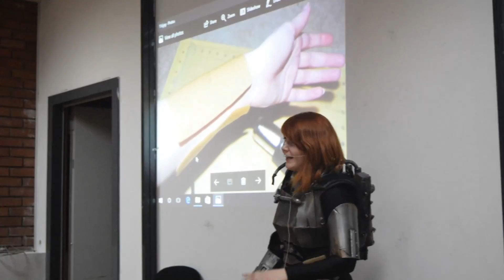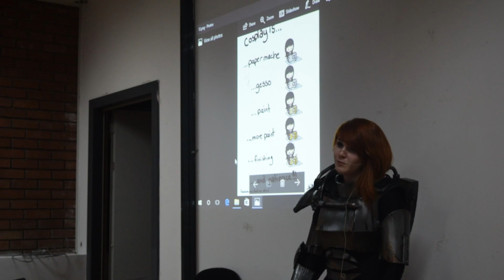The Comic Con 3 - Cosplay Workshop (1080p / 60fps / Thessaloniki / Greece / 06.05.2017)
Το Cosplay Wosrkshop του comics convention "The Comic Con 3"! 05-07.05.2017 στην Αποθήκη Γ' Λιμανιού Θεσσαλονίκης. Εκ μέρους της Shappi Workshop! Λήφθηκε εκ μέρους του Dimitris Papadopoulos Photography του Cosplayers//GR. 👉 Παρακολουθήστε σε 1080p60 👈
The Cosplay Workshop at comics convention "The Comic Con 3"! By Shappi Workshop! 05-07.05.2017 at Port Warehouse C' in Thessaloniki. Shot by Cosplayers//GR's Dimitris Papadopoulos Photography. 👉 Watch at 1080p60 👈

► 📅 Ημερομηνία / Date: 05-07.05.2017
► 🏦 Τοποθεσία / Location: Port Warehouse C', Thessaloniki, Greece